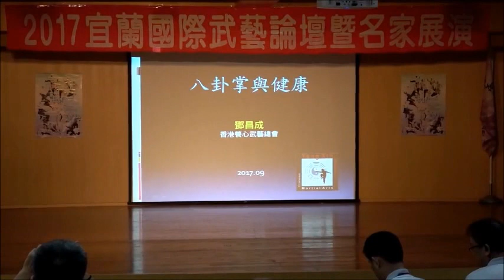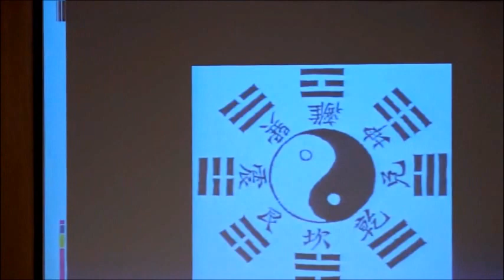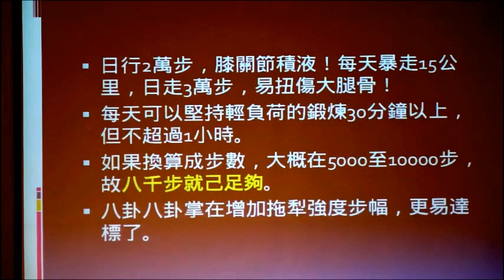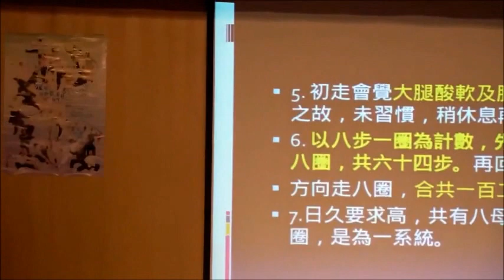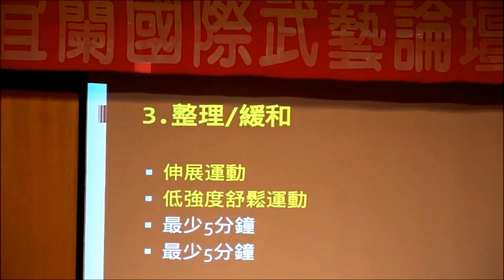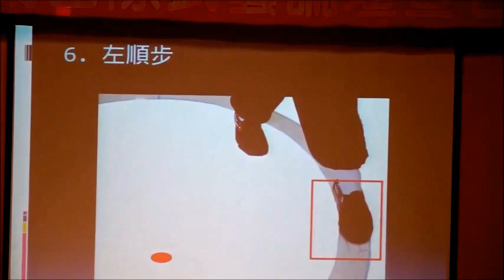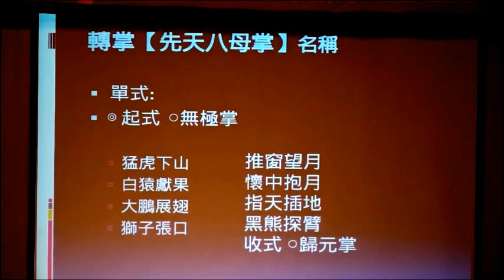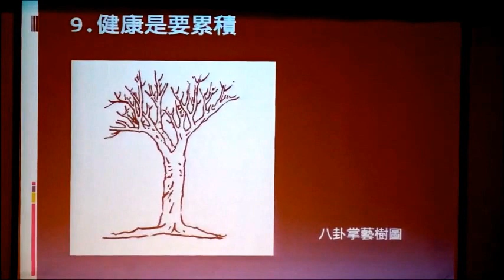2017 9 16 宜蘭國際武藝論壇暨名家展演 鄧昌成老師